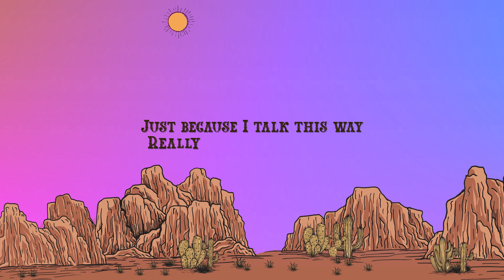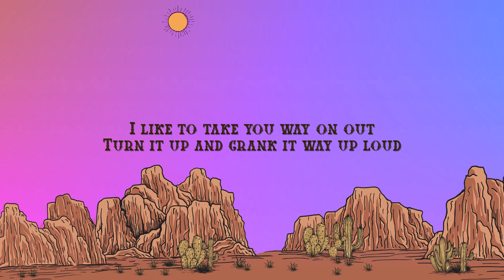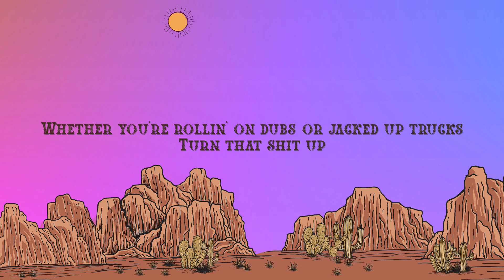RVSHVD - Hit Different (Lyrics)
Lyrics:

Pardon my Georgia slang
Willacooche born and raised
Just because I talk this way
Really don’t mean a thing

What, you've never seen a black dude boot scoot
Deep Roots but a new school
Keep it red, white and true blue
I guess I ain't built the same
Special kind of DNA

Who I am is momma’s homemade sweet tea
Twisted with some hundred proof Tennessee
That kinda bonafide moon shine
you only find in the sticks- yea
Alpines bumping dirty south hip hop
Mix in with some country boy rick ross
Throw in a little lil Wayne with a little bit of Travis Tritt.
Yea I hit different

Some people like the crowds
Wait in line for a club downtown
I like to take you way on out
Turn it up and crank it way up loud

Ain't gonna catch me in the city
Ain’t no parking for this F-150
Strictly corn bread and biscuits
Catfish and chitlins
Chase with a shot of whiskey

That kinda bonafide moon shine you only find in the sticks- yea

If you like 808s and tailgates
Well, let me get a "hell yeah" (hell yeah)
And if you like fish & grits and country shit
Holla and let me hear ya (yeah)
Whether you're rollin' on dubs or jacked up trucks
Turn that shit up
And if you came here and nod bout that life
You a real one